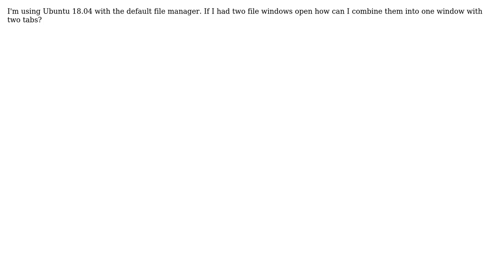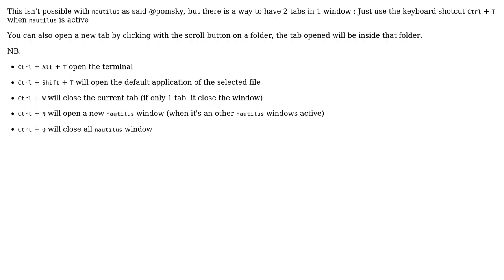How can I move a tab to another window(file manager)?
With thanks & praise to God, and with thanks to the many people who have made this project possible! | Content (except music & images) licensed under cc by-sa 3.0 | Music | Images & others | With thanks to user Ives user damadam and the Stack Exchange Network Trademarks are property of their respective owners. You are responsible for your own actions.